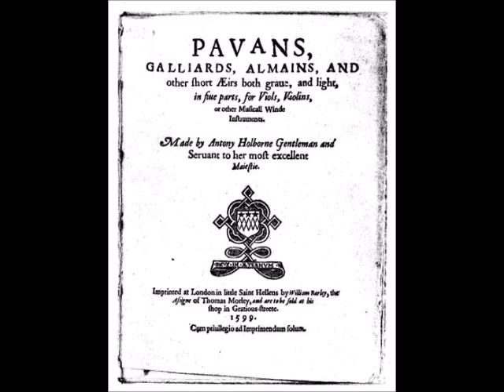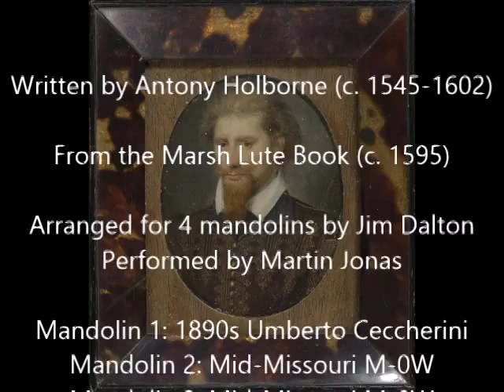The New Year's Gift (Holborne, 1595), mandolin quartet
This is a galliard for lute, written by Antony Holborne (c. 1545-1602) and appearing in the Marsh Lute Book (c. 1595).

I have dropped the fourth mandolin part by an octave and have played it on mandocello.

Mandolin 1: 1890s Umberto Ceccherini
Mandolin 2: Mid-Missouri M-0W
Mandolin 3: Mid-Missouri M-0W
Mandocello: Suzuki MC-815